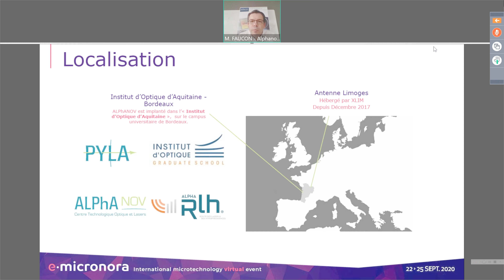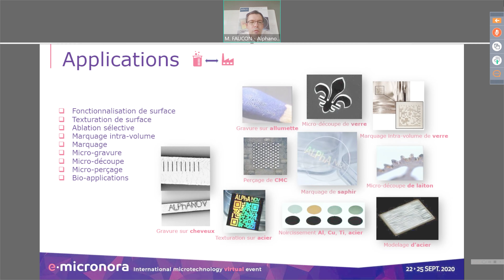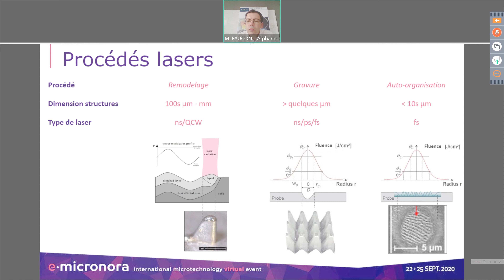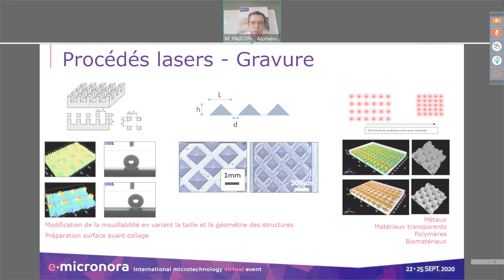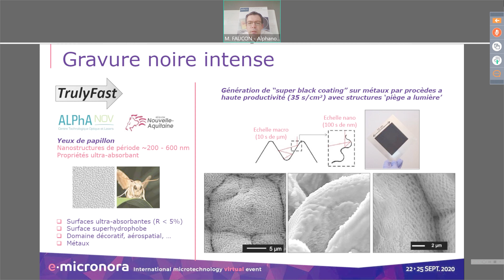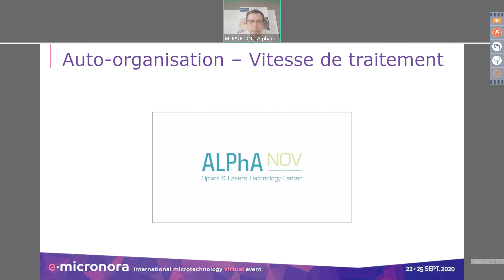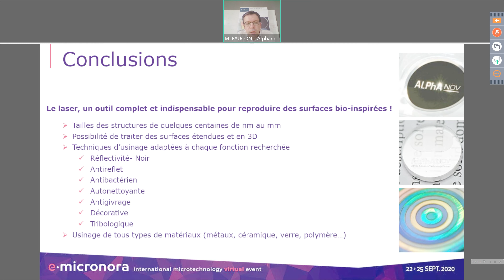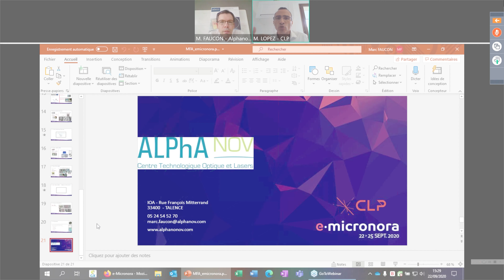REPLAY - e.micronora - 22/09/20 - 15h10 à 15h30 - ALPHANOV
Les surfaces bio-inspirées pour les applications horlogères
Marc FAUCON, Responsable adjoint du département procédés laser, ALPHANOV

 La nature nous offre une grande variété de surfaces fonctionnalisées qui sont une source d’inspiration pour l’amélioration des performances des matériaux. L’outil laser s’impose comme incontournable pour la reproduction de ces surfaces fonctionnalisées sur tous types de matériaux permettant ainsi d’améliorer les processus industriels. Il est ainsi possible de modifier la mouillabilité, la réflectivité, l’émissivité des surfaces mais aussi de créer des effets holographiques ou des surfaces auto-nettoyantes et anti-bactériennes sans autre traitement que le traitement laser. Dans cette étude, nous présentons les dernières avancées réalisées utilisant des lasers ultrabrefs à haute puissance (sup100W) pour le traitement de surfaces métalliques afin de modifier leur réflectivité pour atteindre un noir profond ou pour créer un effet holographique. De plus nous présenterons la possibilité de combiner plusieurs technologies laser pour obtenir une mise en forme de la surface multi-échelle associant des structures de taille millimétrique et nanométrique.